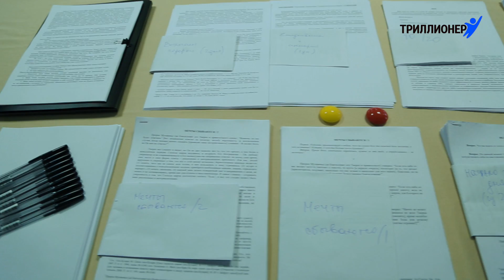Двухдневный семинар в Казани отзывы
Семинар Шамиля Аляутдинова в Казани. Отзывы участников семинара.